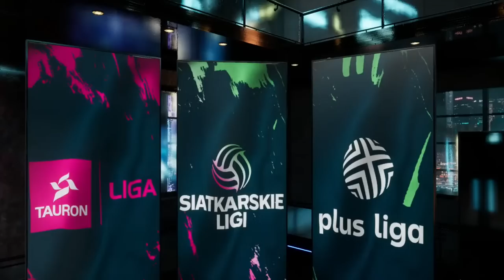JAKUB BEDNARUK | JESTEŚ LEGENDĄ #21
Jakub Bednaruk w „Jesteś Legendą”!🏐

Mistrz Włoch i mocnego komentarza -  u nas w programie!😎 Trener, siatkarz i ekspert siatkarski!👌🏽 Na boisku, jak i w życiu, znany z sypania szybkich kontr!🔥 W środowisku doceniany za szczere i precyzyjnie uargumentowane opinie!🎙️ Bliżej z siatkówką już chyba być nie może, bo jak sam mówi towarzyszyła mu jeszcze za nim wyszedł z 🤰🏼mamy!🏐

Były reprezentant Polski ma na swoim koncie takie osiągnięcia jak:
➡️ Dwukrotnie🥈 mistrzostw Polski,
➡️ Mistrzostwo Włoch 🥇🇮🇹,
➡️ Puchar Challenge🥈,
➡️ 🥉 medal Ligi Narodów z reprezentacją🇵🇱.

Zapraszamy o 19:00!⏰

Nie może Was zabraknąć!😎
JESTEŚ LEGENDĄ tylko w Siatkarskich Ligach!